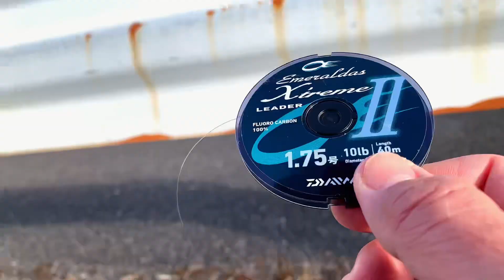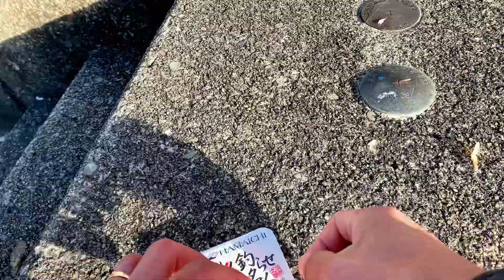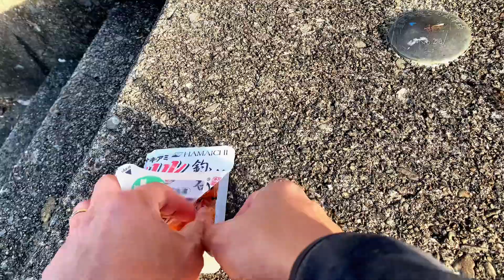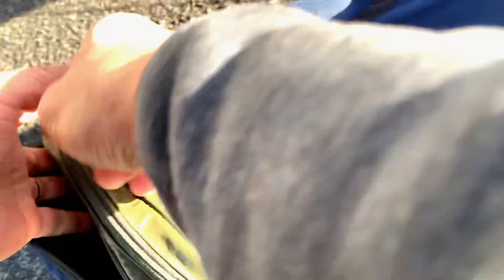MOST INTENSE FIGHT | HUGE | WISE | CLEVER OCTOPUS | Continuation Part 2